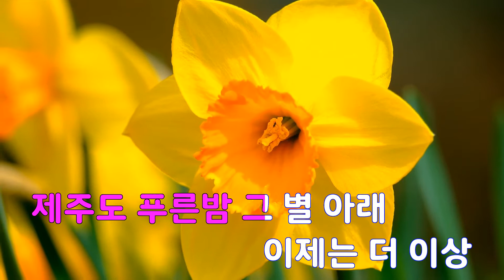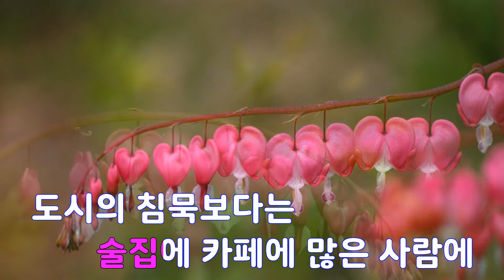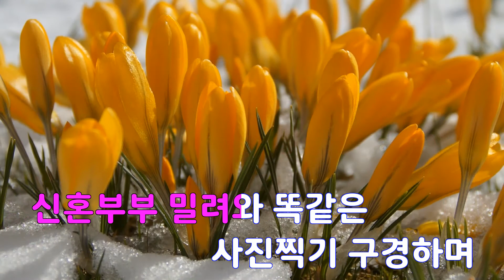[은성 반주기] 제주도의푸른밤 - 성시경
제주도의푸른밤 - 성시경
작사 ː 최성원, 작곡 ː 최성원